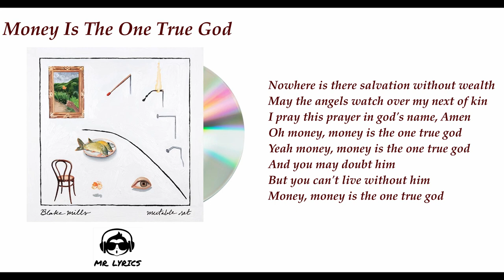Blake Mills - Money Is The One True God {Lyrics}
Money is the One True God

Blake Mills

Produced by Blake Mills

Album: Mutable Set

Lyrics

Oh money, money is the one true god
Yeah money, money is the one true god
You can doubt it, but you can't live without it Yeah money, money is the one true god

Forgive me, Lord, I'm broken
Come to my pocket
I bear my soul to the one true god
I kneel before your prophet
I repent of my sins, and I turn from them now
I've learned and I've obeyed
God is the bread of the underfed
And the bread of the overpaid
I believe in the power of the [?]
But there is no mediator 'tween god and me
There's nothing I can do to save myself

Nowhere is there salvation without wealth
May the angels watch over my next of kin
I pray this prayer in god's name, Amen
And you may doubt him
But you can't live without him
Money, money is the one true god

If there's money in the roof hanging over your head
Don't worship nothing above him
God made man, but he only made man
So he'd have somebody who would love him
All the wars fought that could've been bought
But money is the one true god
I'm holding onto whatever it is I've got
What'll you do if he abandons you?
Never hard time, never lived without